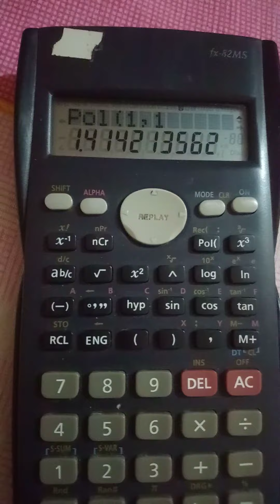RADIO LARGO vs RADIO CORTO